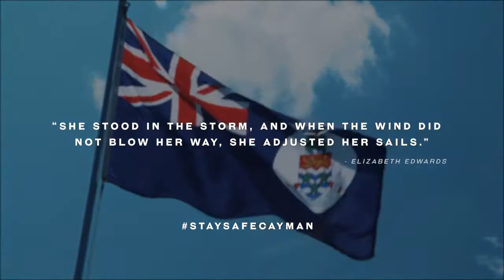We Are Resilient